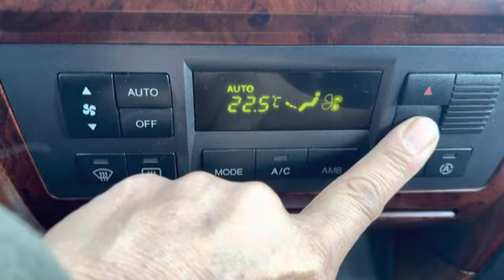068696 HYUNDAI TERRACAN 2002